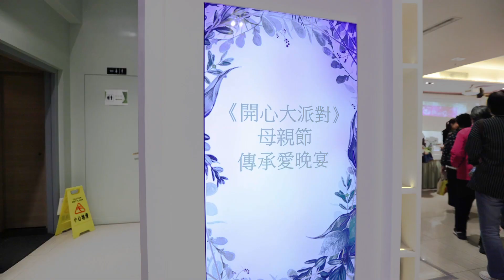開心大派對 ❤️ 母親節傳承愛晚宴 活動精華片段 20230513